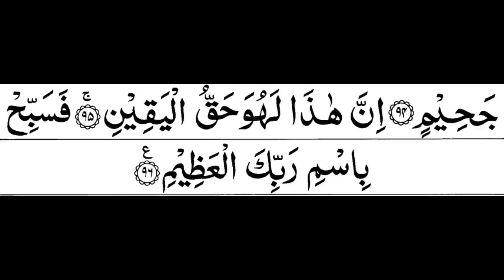Quran Chapter 56 Surah Al Waqiah Full HD in Arabic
Quran Chapter 56 Surah Al-Waqiah

English Translation-

1. When the inevitable occurs.

2. Of its occurrence, there is no denial.

3. Bringing low, raising high.

4. When the earth is shaken with a shock.

5. And the mountains are crushed and crumbled.

6. And they become scattered dust.

7. And you become three classes.

8. Those on the Right—what of those on the Right?

9. And those on the Left—what of those on the Left?

10. And the forerunners, the forerunners.

11. Those are the nearest.

12. In the Gardens of Bliss.

13. A throng from the ancients.

14. And a small band from the latecomers.

15. On luxurious furnishings.

16. Reclining on them, facing one another.

17. Serving them will be immortalized youth.

18. With cups, pitchers, and sparkling drinks.

19. Causing them neither headache, nor intoxication.

20. And fruits of their choice.

21. And meat of birds that they may desire.

22. And lovely companions.

23. The likenesses of treasured pearls.

24. As a reward for what they used to do.

25. Therein they will hear no nonsense, and no accusations.

26. But only the greeting: “Peace, peace.”

27. And those on the Right—what of those on the Right?

28. In lush orchards.

29. And sweet-smelling plants.

30. And extended shade.

31. And outpouring water.

32. And abundant fruit.

33. Neither withheld, nor forbidden.

34. And uplifted mattresses.

35. We have created them of special creation.

36. And made them virgins.

37. Tender and un-aging.

38. For those on the Right.

39. A throng from the ancients.

40. And a throng from the latecomers.

41. And those on the Left—what of those on the Left?

42. Amid searing wind and boiling water.

43. And a shadow of thick smoke.

44. Neither cool, nor refreshing.

45. They had lived before that in luxury.

46. And they used to persist in immense wrongdoing.

47. And they used to say, “When we are dead and turned into dust and bones, are we to be resurrected?

48. And our ancient ancestors too?”

49. Say, “The first and the last.

50. Will be gathered for the appointment of a familiar Day.”

51. Then you, you misguided, who deny the truth.

52. Will be eating from the Tree of Bitterness.

53. Will be filling your bellies with it.

54. Will be drinking on top of it boiling water.

55. Drinking like thirsty camels drink.

56. That is their hospitality on the Day of Retribution.

57. We created you—if only you would believe!

58. Have you seen what you ejaculate?

59. Is it you who create it, or are We the Creator?

60. We have decreed death among you, and We will not be outstripped.

61. In replacing you with your likes, and transforming you into what you do not know.

62. You have known the first formation; if only you would remember.

63. Have you seen what you cultivate?

64. Is it you who make it grow, or are We the Grower?

65. If We will, We can turn it into rubble; then you will lament.

66. “We are penalized.

67. No, we are being deprived.”

68. Have you seen the water you drink?

69. Is it you who sent it down from the clouds, or are We the Sender?

70. If We will, We can make it salty. Will you not be thankful?

71. Have you seen the fire you kindle?

72. Is it you who produce its tree, or are We the Producer?

73. We have made it a reminder, and a comfort for the users.

74. So glorify the Name of your Great Lord.

75. I swear by the locations of the stars.

76. It is an oath, if you only knew, that is tremendous.

77. It is a noble Quran.

78. In a well-protected Book.

79. None can grasp it except the purified.

80. A revelation from the Lord of the Worlds.

81. Is it this discourse that you take so lightly?

82. And you make it your livelihood to deny it?

83. So when it has reached the throat.

84. As you are looking on.

85. We are nearer to it than you are, but you do not see.

86. If you are not held to account.

87. Then bring it back, if you are truthful.

88. But if he is one of those brought near.

89. Then happiness, and flowers, and Garden of Delights.

90. And if he is one of those on the Right.

91. Then, “Peace upon you,” from those on the Right.

92. But if he is one of the deniers, the mistaken.

93. Then a welcome of Inferno.

94. And burning in Hell.

95. This is the certain truth.

96. So glorify the Name of your Lord, the Magnificent